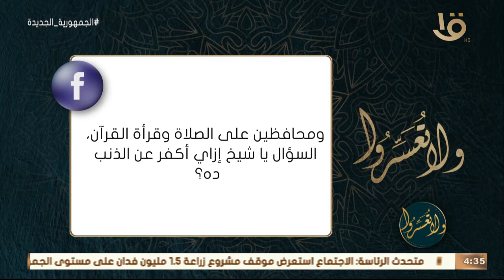ولا تعسروا | د. عمرو الورداني يجيب بالنصح.. عن كيفية التكفير عن ذنب التجاوز بين الخطيبين